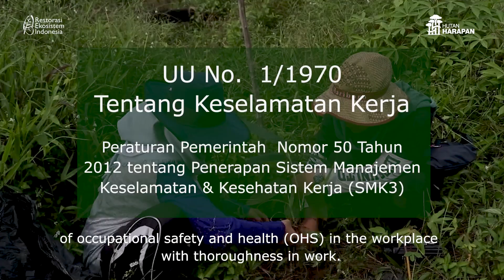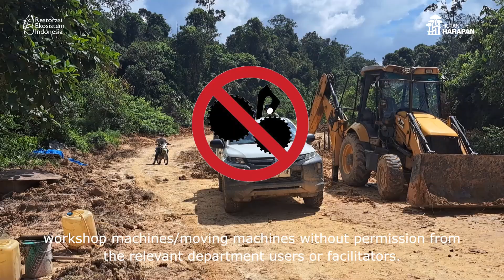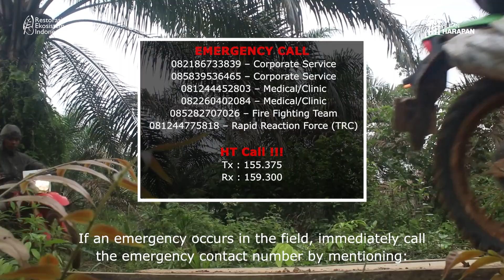Safety Induction PT Restorasi Ekosistem Indonesia-Hutan Harapan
Safety Induction yang harus diperhatikan dan dipatuhi oleh karyawan dan pengunjung selama berkegiatan di dalam kawasan Hutan Harapan.